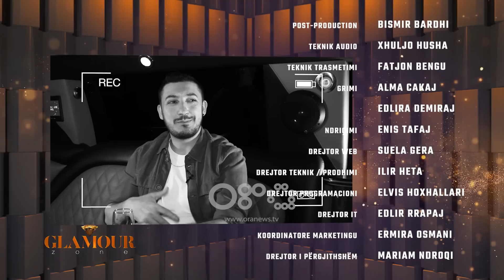Albos flet per suksesin e hitit “Ata Sy” & ndarjen nga e dashura | Glamour Zone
Një program rinor me të ftuar VIP nga fusha të ndryshme. E veçanta e këtij emisioni është se xhirohet në limuzinë.
Personazhet tregojnë të pathënat nga jeta e tyre, momentet më kritike të karrierës, si dhe shumë ekskluzivitete të tjera.
Një emision nga Ester Bylyku. Ku personazhet ftohen për një udhëtim me limuzinë
Çdo të premte ora 22:30 në RTV Ora